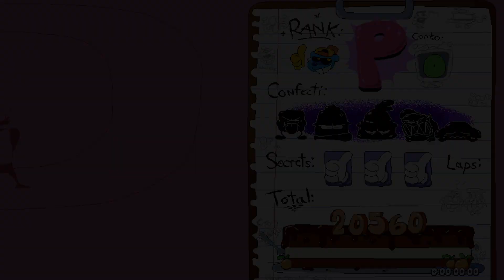Sugary Spire United P Rank as The Noise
Hey and Welcome to the second episode in the P rank as The Noise Series.
Today I am playing Sugary Spire a Pizza Tower Fan Game that changes things in the code and adds a lot of stuff. Download Link